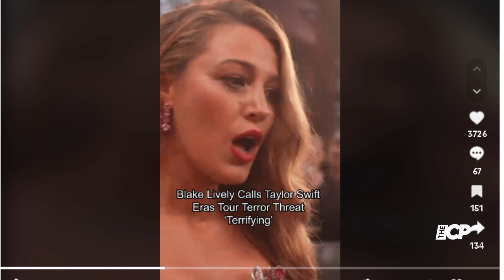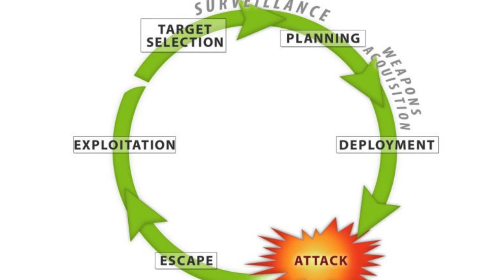Blake Lively reacts to security scare at Taylor Swift's Eras Tour shows Austria | Entertainment News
Blake Lively has responded to the recent security concern involving Taylor Swift’s Eras Tour shows in Vienna. Speaking at the premiere of her new film It Ends with Us in London, Lively described the situation as 'terrifying' but reassured that security measures are being well managed.
Hit play for more!